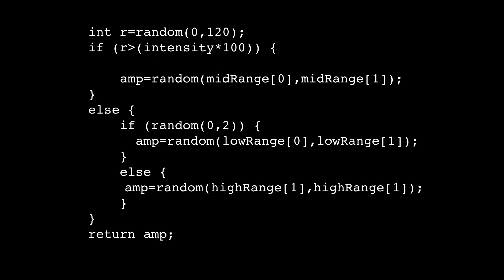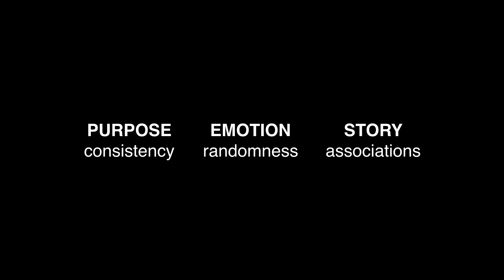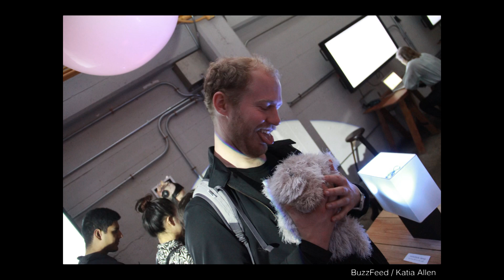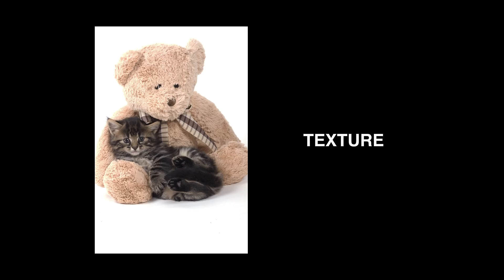The Need Illusion: Bringing Robots To Life | Christine Sunu | TEDxSoMa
Where is the line between life and lifelike tech? Christine Sunu, a designer of lifelike technology, shows off a menagerie of robots in this engaging discussion of empathy, technology, and the perception of life. The next stage of consumer robotics may be more simple, terrifying, and alive than we can imagine.

Christine Sunu wants you to hack pretty much everything. As a creative technologist, product designer, and artist, Christine has helped build companies, create research pipelines, and hack bizarre robots for bleeding-edge fields. She has a degree in Literary Arts from Brown University and a partial MD from Yale School of Medicine. She has worked in cancer biology, biophysics, neurogenetics, journalism, and product development. She speaks widely about women in tech, the Internet of Things, and emotive interfaces. She has won awards for narrative medical writing and clever sci-fi hacks. Her interdisciplinary background informs her current work in emotive interfaces and STEM education, as well as her day job as a rapid-prototyping and product mercenary. A former GE Fellow at the BuzzFeed Open Lab for Journalism, Technology, and the Arts, she now designs and builds products at flashBANG Product Development and makes low-barrier multimedia content on electronics at hackpretty.com.